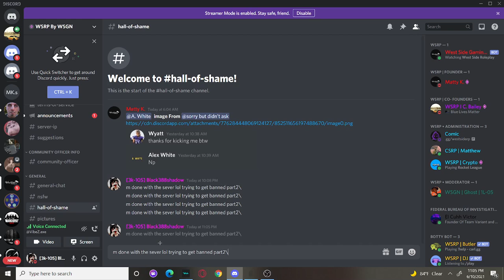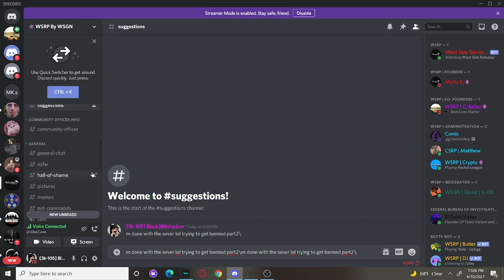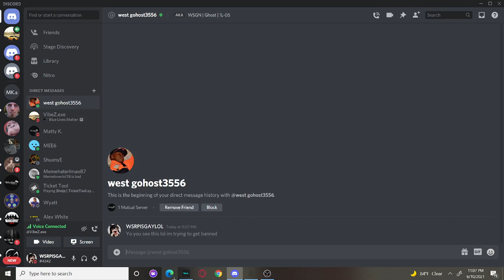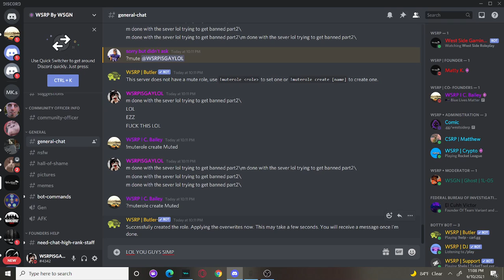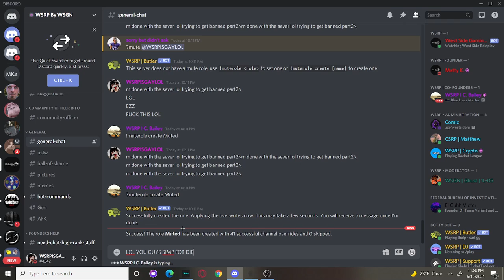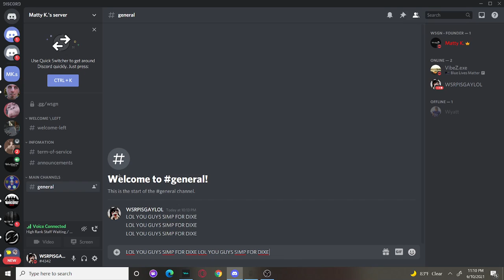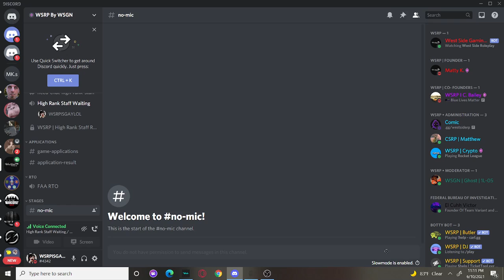GETTING BANNED IN WSRP